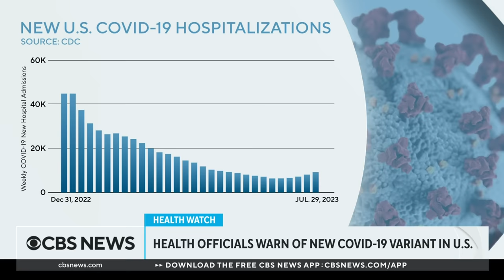What to know about the new COVID variant EG.5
The CDC says the EG.5 variant, also known as Eris, now makes up the largest proportion of new COVID-19 infections nationwide. Dr. Bob Lahita, director of the Institute for Autoimmune and Rheumatic Diseases at Saint Joseph Health, joined CBS News to discuss the new variant and how to keep yourself safe.